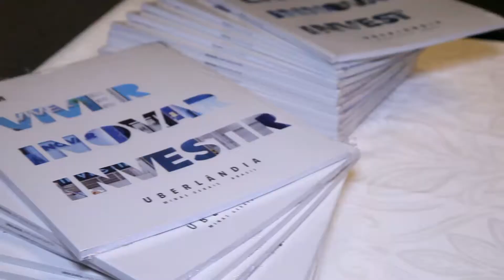Projeto econômico Invista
Nesses dois anos, um mês e vinte dias de governo realizamos várias ações para recuperar a confiança, atrair novos investimentos, gerar emprego e estimular a economia de Uberlândia. Além da economia e da oportunidade de negócio, o que o empreendedor analisa, quando vai investir é a qualidade de vida que a cidade oferece. Pensando nisso, lançamos hoje o projeto econômico Invista, que servirá como ferramenta para atrair novos negócios nacionais e internacionais.